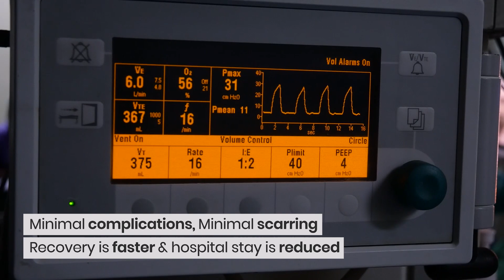Medica Institute of Advanced Robotic Surgery - Thoracic & GI Cancer Surgeries Treatment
Unlock the possibilities of Advanced Robotic Surgery for Thoracic and GI Cancer Surgeries at Medica Superspecialty Hospital, Kolkata!
In this video, Dr. Arindam Mondal, Consultant, Department of Surgical Oncology & Department of Gastrointestinal and G.I sheds light on the pivotal role of Robotic Surgery in treating Thoracic and GI Cancer Surgeries.

Experience surgical precision like never before, with minimal incisions, shorter recovery times, and enhanced patient outcomes. Curious to learn more?
Watch the video and take the first step towards a Healthier Tomorrow.